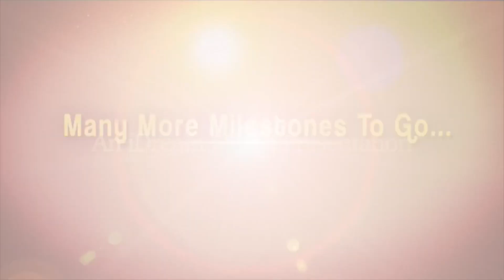Srija's Wedding Reception Photos - iDream Filmnagar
Watch Chiranjeevi's Daughter Srija Reception Exclusive photo gallery.